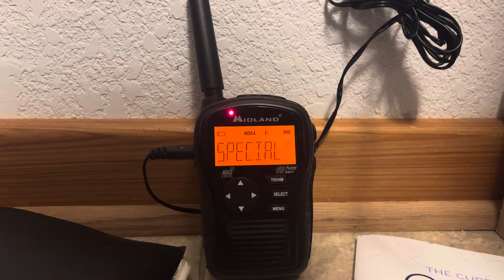Special Marine Warning - 8/9/24 (EAS #1,241)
Recorded on KIG77 Cape Hatteras, NC at 9:52 PM on August 9, 2024